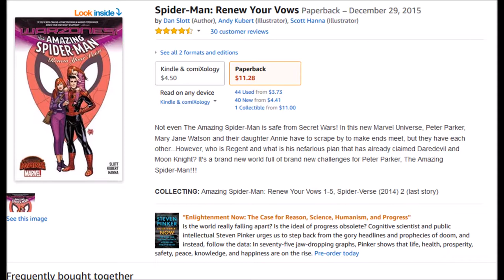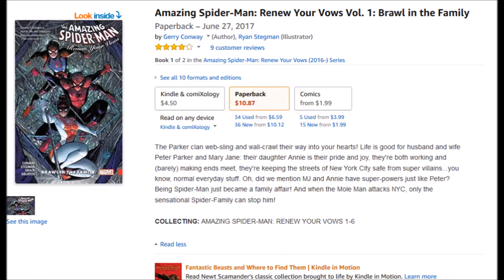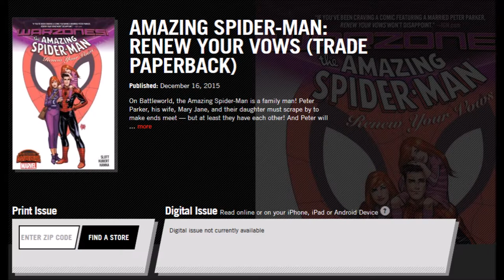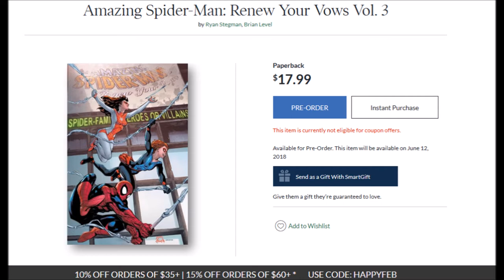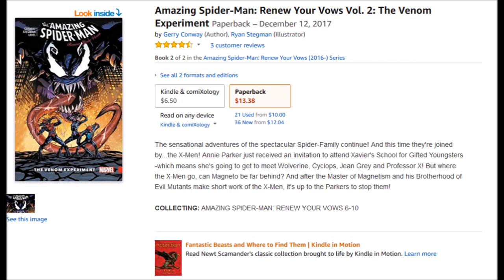Creating a forum for positive comic book discussions!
I like to examine products from Marvel Comics and I will be leaving links for different online retailers if people want to know where to get started. I also cover DC, Dark Horse, IDW, Dynamite, Image, Boom, Archie (that one is a maybe), and Top Cow!

Amazing Spider-Man: Renew Your Vows on Amazon Vol 0

Amazing Spider-Man: Renew Your Vows Vol 2